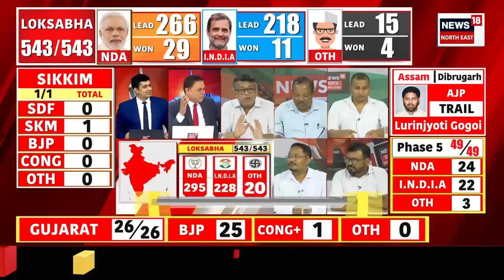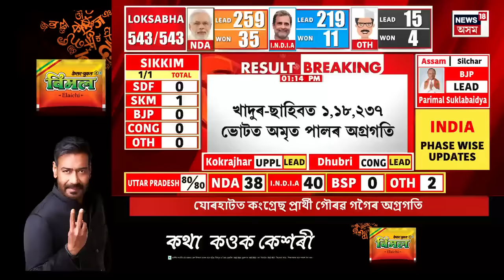Lok Sabha Election 2024 Result | নীতিশ কুমাৰক উপ-প্ৰধানমন্ত্ৰীৰ অফাৰ ইণ্ডি এলায়েন্সৰ | N18ER